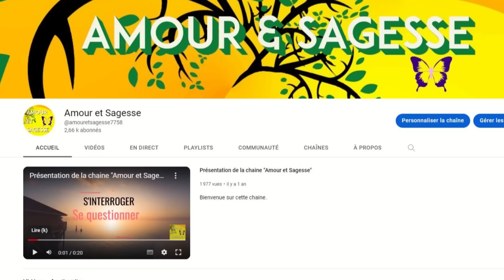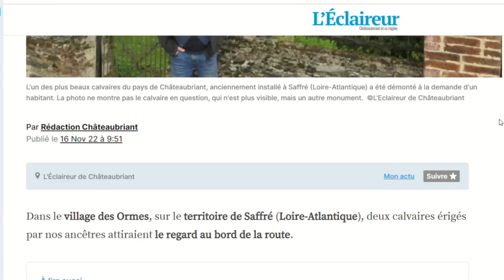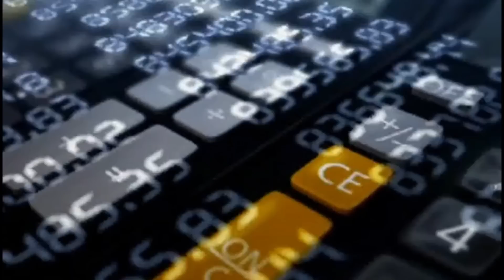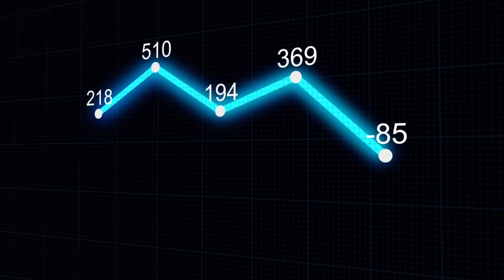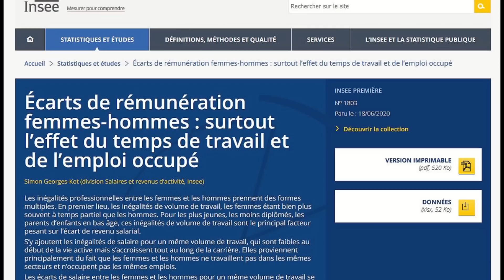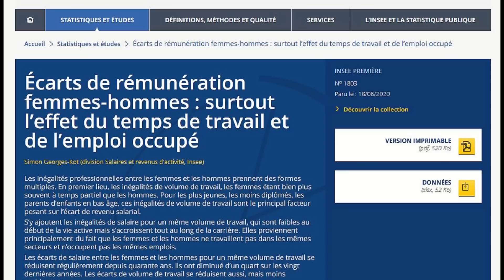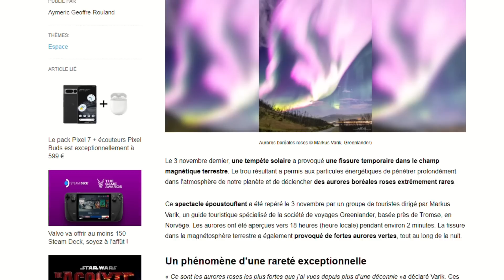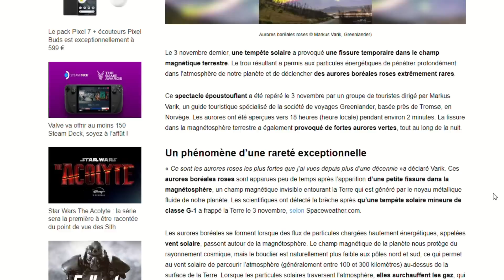Un phénomène céleste extrêmement rare qui annonce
Dernier numéro sur la chaine, pour continuer à suivre ces actualités

0:00​ • Intro
3:09​ • Destruction d'un calvaire
5:01​ • La manipulation par les chiffres
10:34​ • Aurores boréales roses extrêmement rares

🎞🖼 Images et vidéo :
Pixabay.com
Crédit images Markus Varik/Greenlander